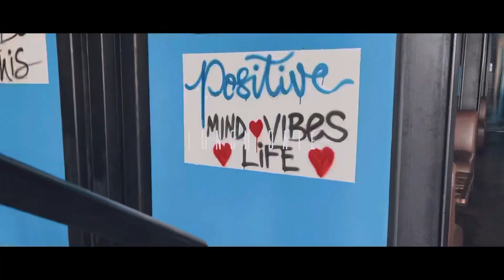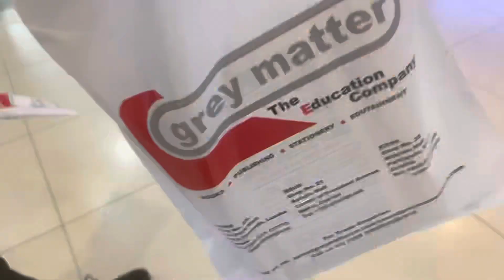Uni Vlog || THE TRIO IS BACK!!! || Food Critic || Stole Car & more || Shalomies Life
Two parts- the FAKE

Meeeee
› shalo...Web resultsShalom Katongo (@shaloms_life21) • Instagram photos and videos

*I do not take ownership of music displayedo in this video. Ownership belongs to the respected owner(s) .